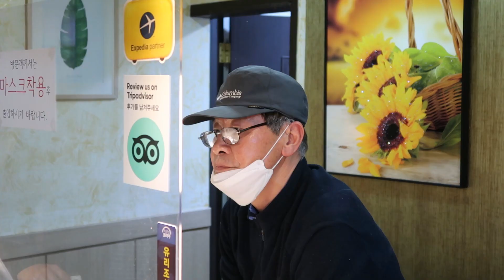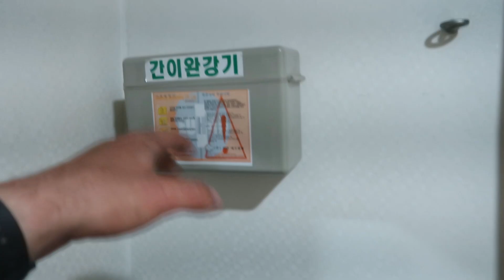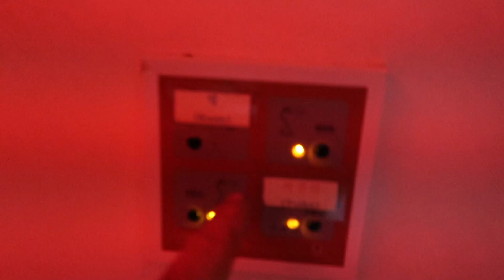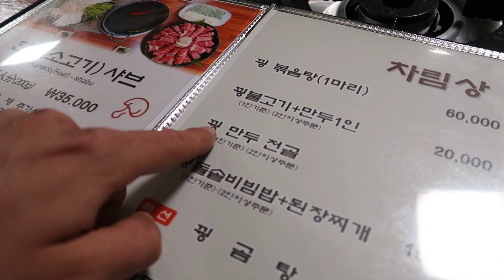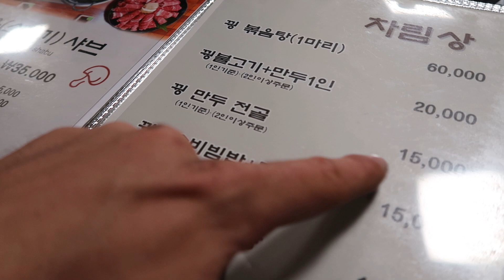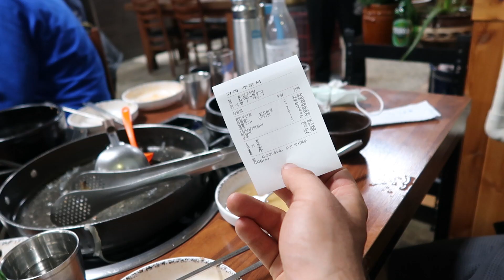We went to a village in the MIDDLE OF NOWHERE in KOREA and had the best MEAL ever vlog 🇰🇷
☕ I'm addicted to coffee, click this link and buy me one..please.

On our way to Busan we stopped in a small village called Suanbo in the Mountains of South Korea, this village is famous for it's hot springs and Pheasant.

►NEW Fun + Informative Videos from Korea uploaded every:
TUESDAY 19:00 pm
WEDNESDAY 19:00 pm
THURSDAY 19:00 pm
UK TIME (gmt)

I'm Pirate Dan I want to visit every country in the world, walk from Scotland to Africa, never get arrested, cycle across the Korean peninsula (yes north to south), discover a new species in the Amazon, host a disco parade, see a UFO, see the aurora borealis again and thanks for reading this i live in Seoul and make funny informative travel videos so subscribe thanks see you in the next video.